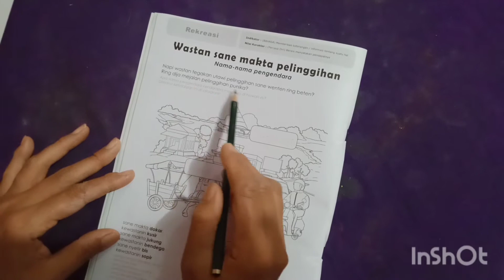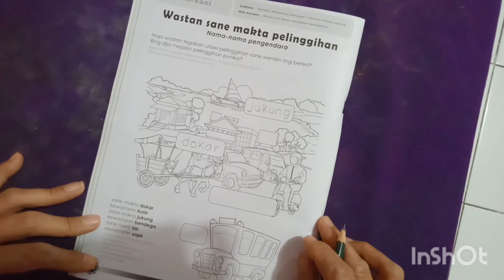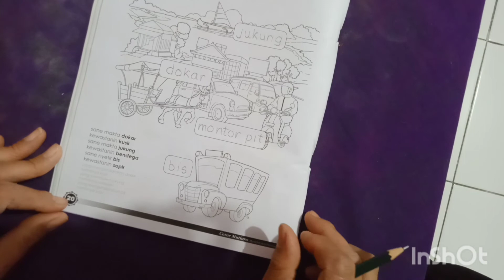II. M.2 - B